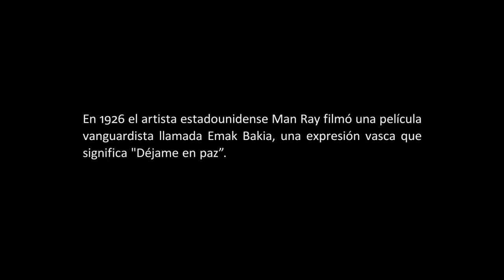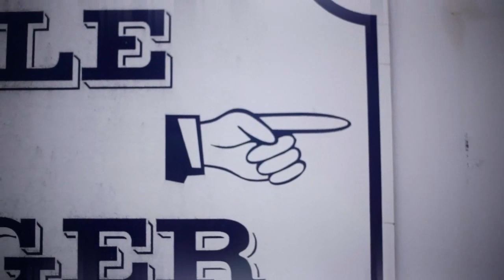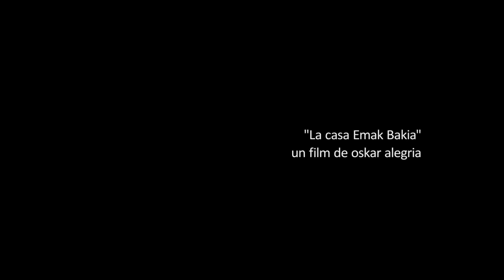La casa Emak Bakia Trailer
PREMIOS PLATINO

Tipo de producción: Documental
Género: Documental
Duración: 83 m.
País de producción: España
Dirección: Oskar Alegría
Guión: Oskar Alegría

Productoras:
EMAK BAKIA FILMS

Idiomas: Español

Sinopsis

Una película vanguardista de Man Ray llamada Emak Bakia, en vasco "Déjame en paz", desata la historia de una búsqueda. La casa donde se rodó en 1926 cerca de Biarritz tuvo ese peculiar nombre y Oskar Alegria decide emprender un camino a pie hacia su localización. De aquella mansión, Man Ray solo dio a conocer tres planos: la imagen de su puerta principal, dos columnas de una ventana y un trozo de costa cercana. La búsqueda a través de esas imágenes antiguas no será fácil. El nombre no figura en los archivos y nadie recuerda hoy la casa. Por eso se pedirá ayuda y colaboración a otros informantes como el azar y el viento.